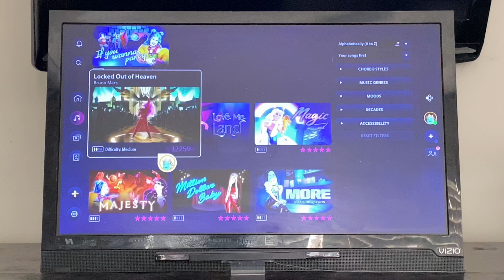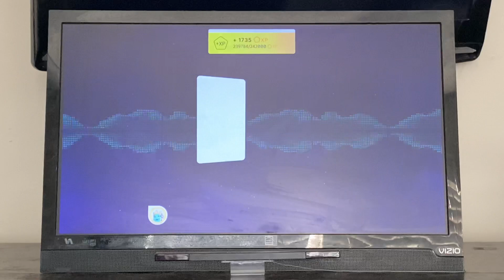Just Dance 2023 Edition: Locked Out of Heaven - Bruno Mars (MEGASTAR)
Are you ready for Jack Rose, everyone? ‘Cause it’s time for him to shine! This is my gameplay of “Locked Out of Heaven” on Just Dance 2023 Edition. Enjoy!🌹👍